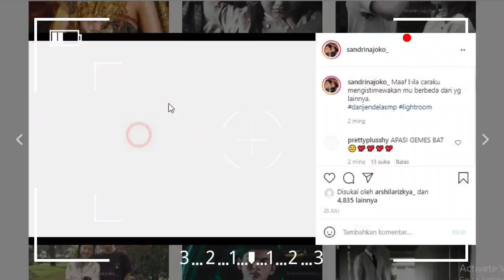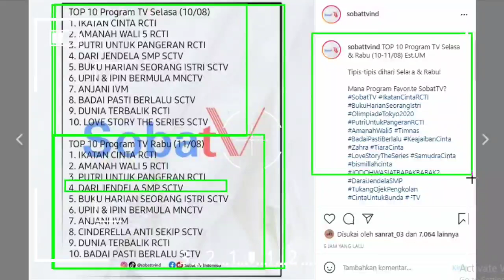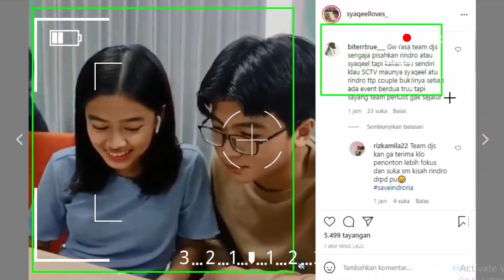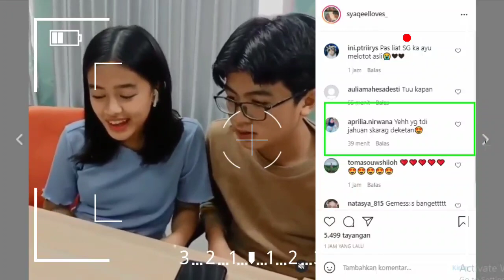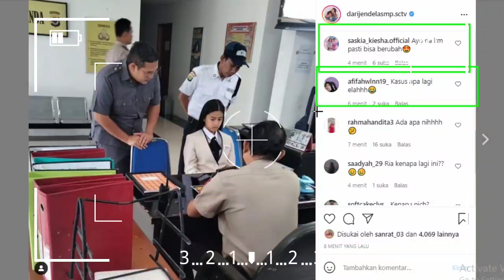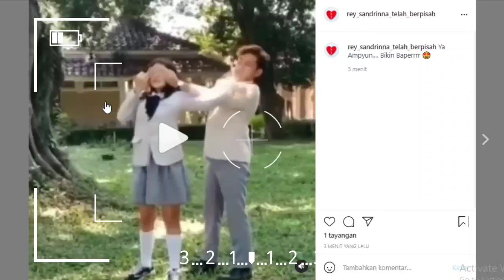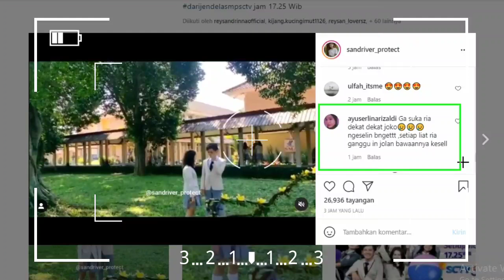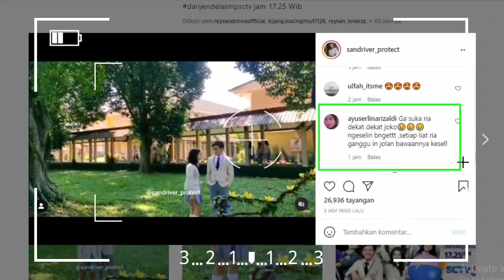Awww Bikin Baperrr!!! 😍 Dari Belakang Tiba2 Rey Bong Lakukan Hal Mengejutkan Ini Ke Sandrinna???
__SEKIAN & TERIMAKASIH___